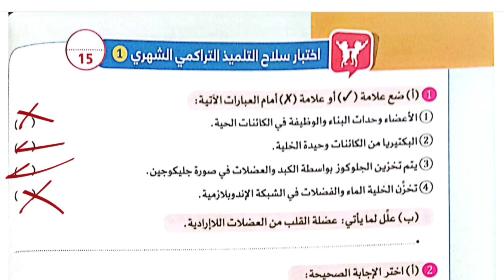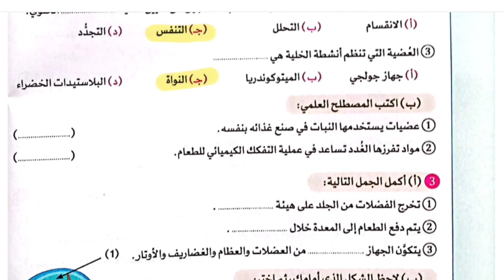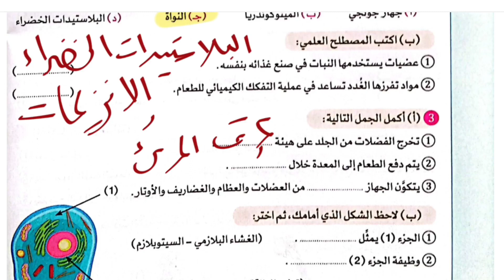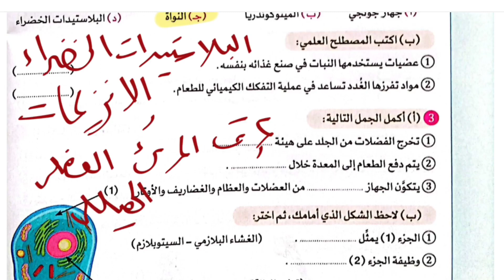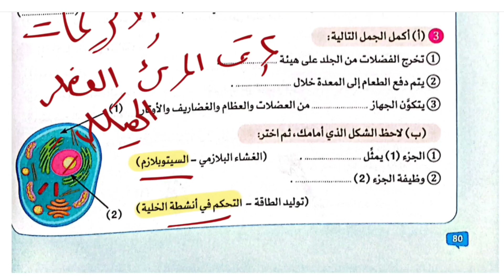امتحان متوقع علوم للصف السادس الابتدائي / مراجعة علوم الصف السادس الابتدائي شهر اكتوبر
امتحان متوقع علوم للصف السادس الابتدائي شهر اكتوبر المنهج الجديد 2024 / مراجعة علوم الصف السادس
امتحان متوقع علوم للصف السادس الابتدائي شهر اكتوبر المنهج الجديد 2024
امتحان متوقع شهر اكتوبر علوم للصف السادس الابتدائي المنهج الجديد 2024
امتحان علوم للصف الرابع الابتدائي امتحان الترم الاول,امتحان شهر اكتوبر علوم للصف السادس
امتحان علوم للصف السادس الابتدائي الترم الاول مستر ابوالسعود
امتحان علوم للصف السادس الابتدائي الفصل الدراسي الاول
امتحان علوم للصف السادس الابتدائي الترم الاول اخر العام
امتحان علوم للصف السادس الابتدائي الترم الاول على الوحده الاولى والثانيه
امتحان علوم للصف السادس الابتدائي الترم الاول الوحده الاولى
مراجعه علوم الصف السادس الابتدائي الترم الاول مستر ابوالسعود
مراجعه علوم الصف السادس الابتدائي الترم الاول 2023
مراجعه علوم الصف السادس الابتدائي الترم الاول ليله الامتحان
مراجعه علوم الصف السادس الابتدائي الترم الاول الوحده الاولى

امتحان متوقع علوم للصف السادس الابتدائي الترم الاول
امتحان متوقع علوم للصف السادس الابتدائي الترم الاول 2023
امتحان عملي علوم للصف السادس الابتدائي الترم الاول
امتحانات علوم للصف السادس الابتدائي الترم الاول 2023
امتحانات علوم للصف السادس الابتدائي الترم الاول
امتحان علوم للصف السادس الابتدائي الترم الثاني الوحده الاولى
امتحان علوم للصف السادس الابتدائي الترم الثاني على الوحده الاولى والثانيه
امتحان على الوحده الاولى علوم للصف السادس الابتدائي 2024
علوم للصف السادس الابتدائي الترم الاول المنهج الجديد
علوم للصف السادس الابتدائي الترم الاول المنهج الجديد 2024
الدرس الاول علوم الصف السادس الابتدائي الترم الاول المنهج الجديد
علوم الصف السادس الابتدائي الترم الاول المنهج الجديد
اول درس علوم للصف السادس الابتدائي الترم الاول المنهج الجديد
شرح الدرس الاول علوم للصف السادس الابتدائي الترم الاول المنهج الجديد
الدرس الاول علوم الصف السادس الابتدائي الترم الاول المنهج الجديد مستر ابوالسعود
شرح اول درس علوم للصف السادس الابتدائي الترم الاول المنهج الجديد
شرح علوم الصف السادس الابتدائي الترم الاول المنهج الجديد
ماده العلوم للصف السادس الابتدائي الترم الاول المنهج الجديد
اول درس علوم الصف السادس الابتدائي الترم الاول المنهج الجديد
علوم الصف السادس الابتدائي الترم الاول المنهج الجديد 2024
منهج العلوم للصف السادس الابتدائي الترم الاول المنهج الجديد
اول درس علوم للصف السادس الابتدائي الترم الاول المنهج الجديد  2024